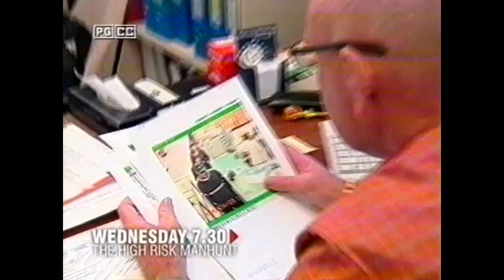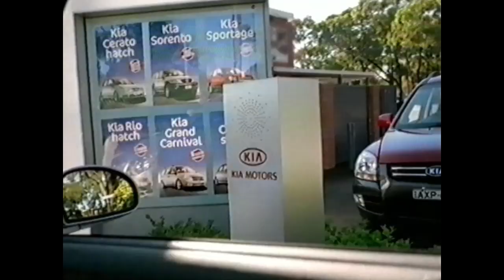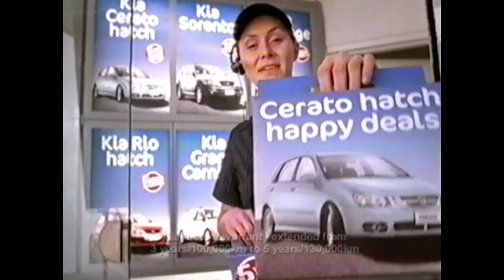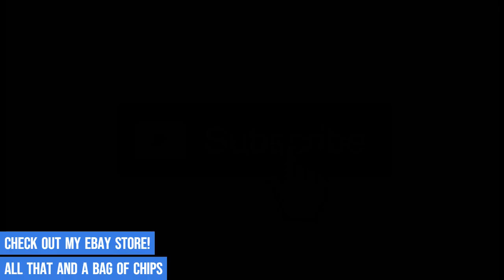Australian TV Adverts #140 Mars Bar XXX Bruce Lee KIA Cerato HSI Channel 7 Adelaide 2006 commercials